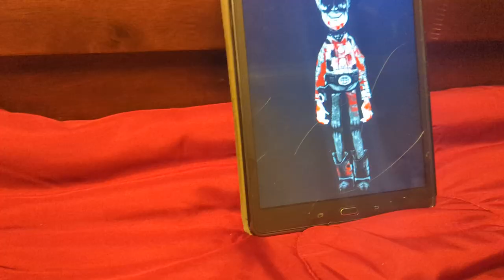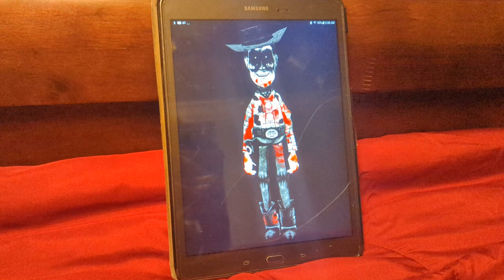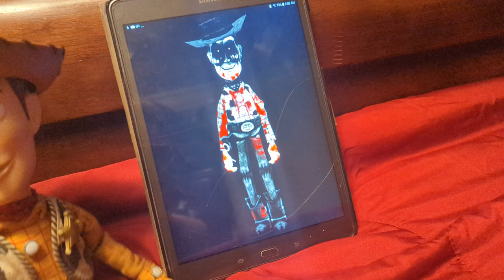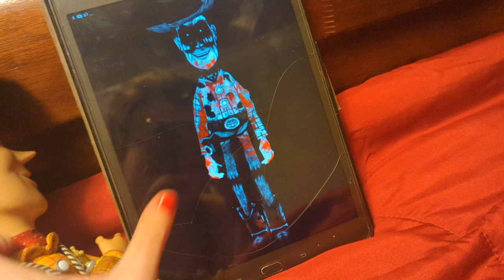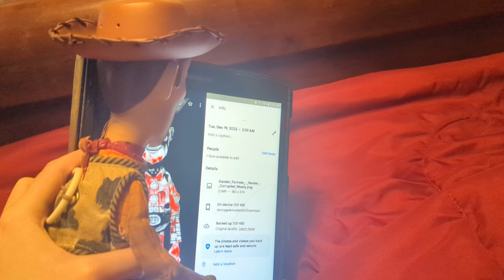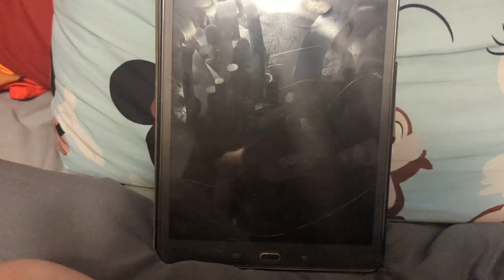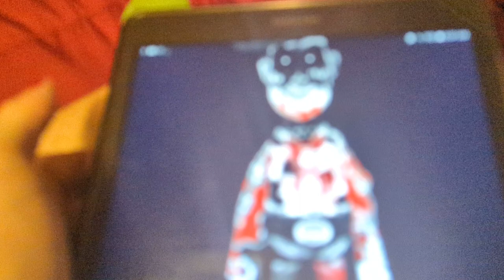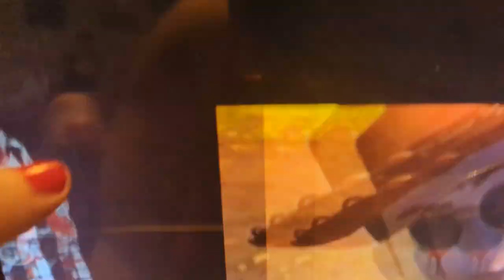toy story: movie corrupted Woody's nightmare